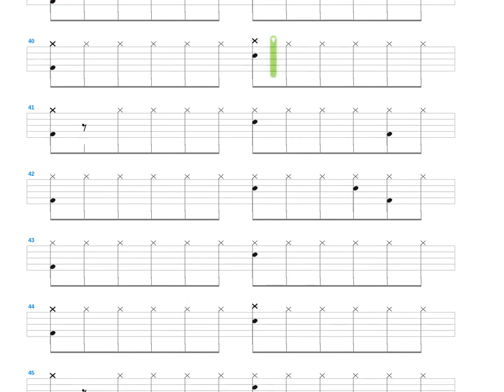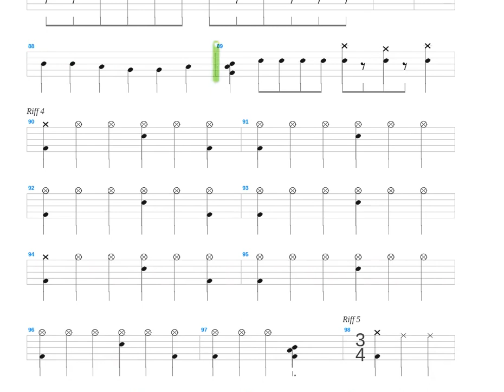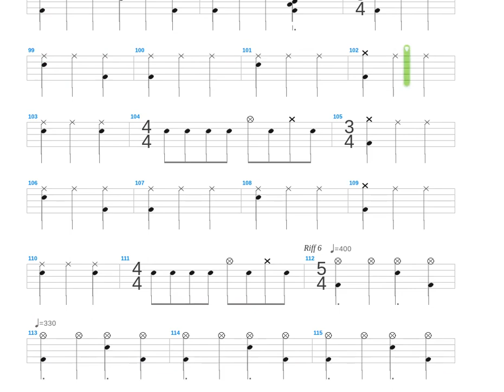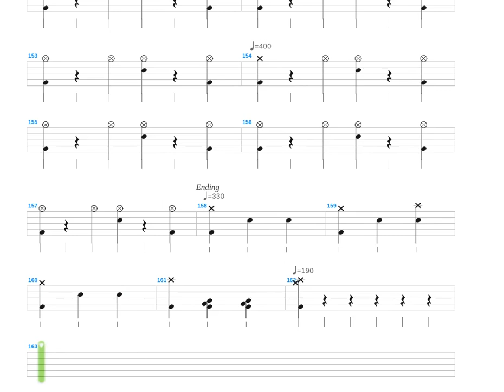Du Nordavind + Arcturus + Drum only + Drum tab